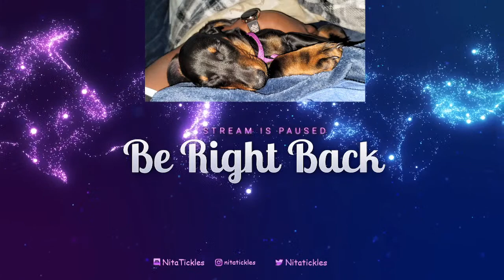Linda find the - BerrySlay - Overwatch 2